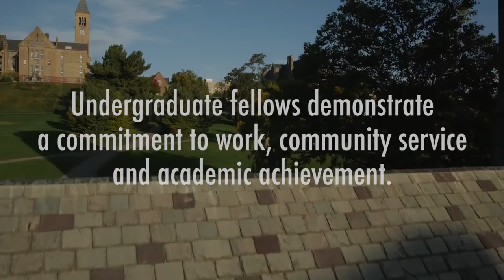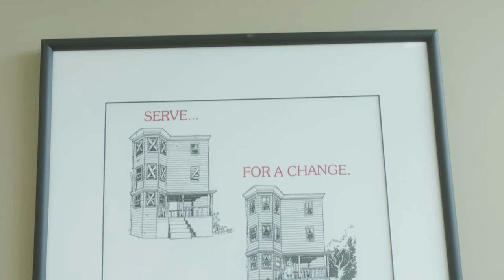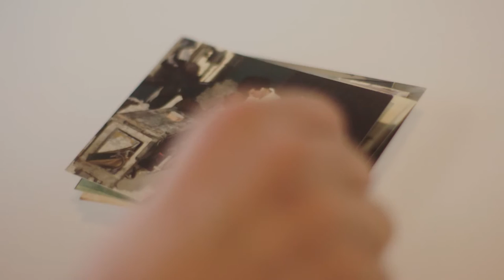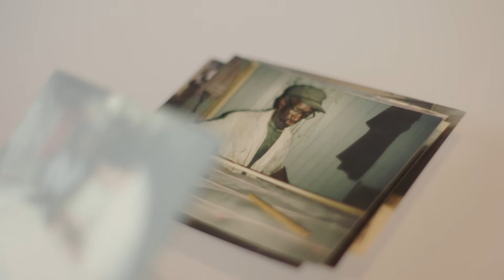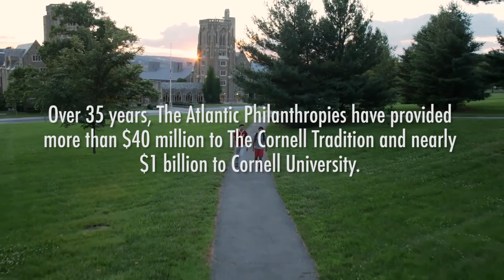The Cornell Tradition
The Cornell Tradition is a fellowship program offering distinctive service, work and scholarship opportunities to Cornell’s most civically minded, socially responsible undergraduates. Video: Flatbush Films